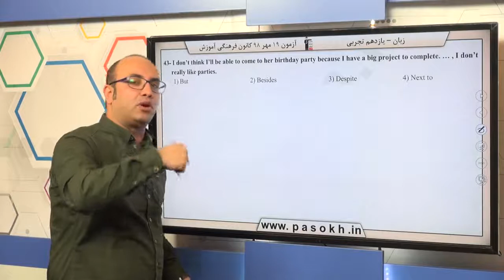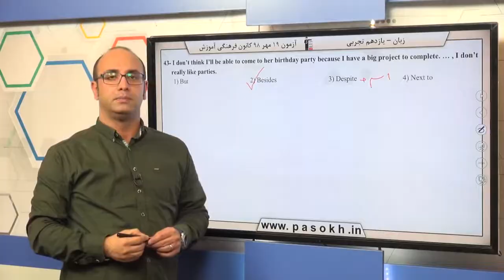پایه يازدهم تجربي زبان انگليسي 3 واژگان سوال 43 درصد پاسخگویی 57